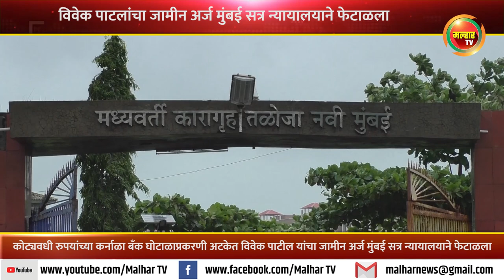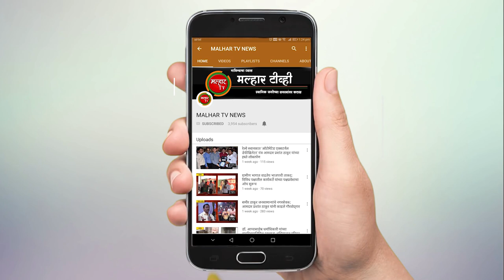विवेक पाटलांचा जामीन अर्ज मुंबई सत्र न्यायालयाने फेटाळला !!!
कर्नाळा बँक घोटाळ्यात माजी आमदार विवेक पाटील यांची जामिनावर का होईना, पण सुटका होईल, अशी भाबडी आशा शेकाप पुढारी आणि कार्यकर्त्यांना होती. त्यामुळे काही अतिउत्साहींनी तर आमचे साहेब सुटल्यावर इतके फटाके वाजवू की, आमदार प्रशांत ठाकूर आणि आमदार महेश बालदी यांच्या कानठळ्या बसल्या पाहिजेत, अशा वल्गना केल्या होत्या, मात्र विवेक पाटील यांचा जामीन अर्ज सत्र न्यायालयाने फेटाळल्याने शेकापवाल्यांच्या वल्गना हवेत विरल्या असून त्यांची बोलतीच बंद झाली आहे. न्यायालयाचा हा निर्णय घोटाळा आणि घोटाळेबाजांचे समर्थन करणार्‍यांना जोरदार चपराक मानली जात आहे.